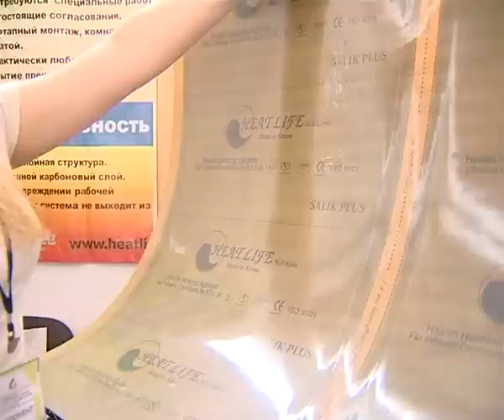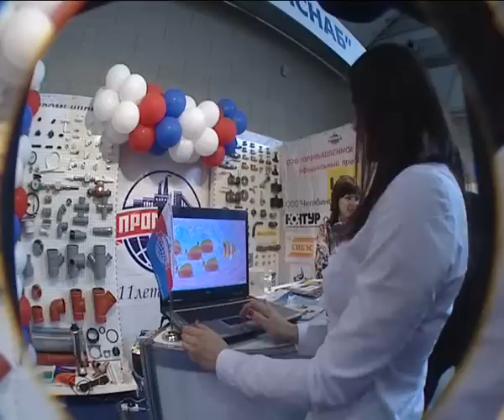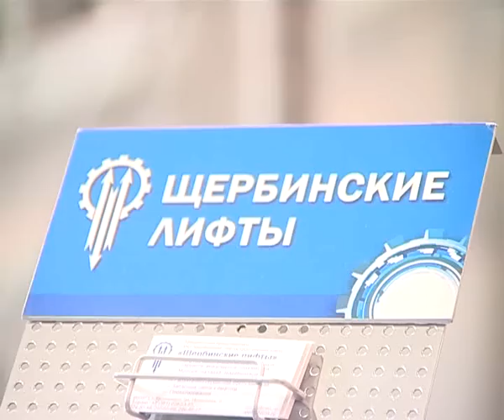Афонтово: Выставка строительных материалов - 2 день